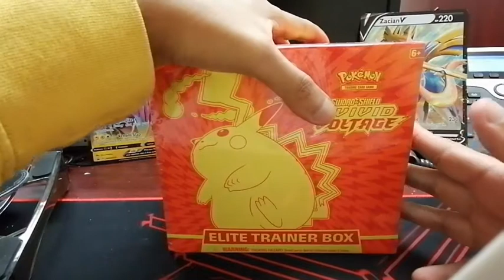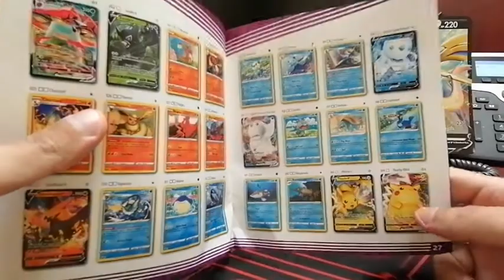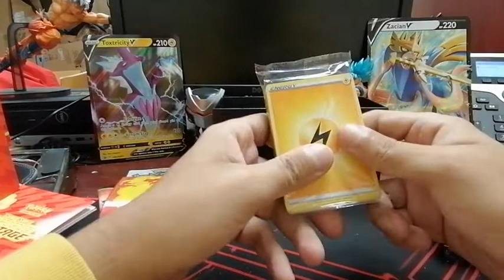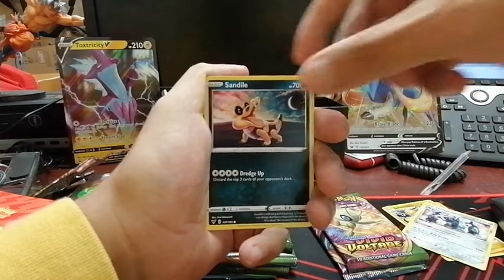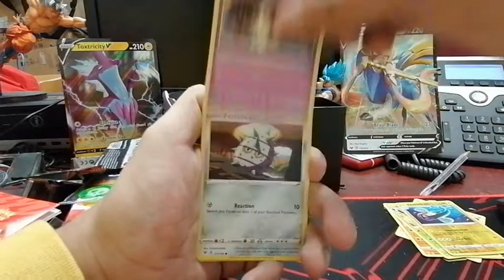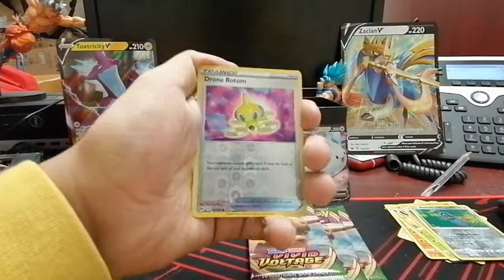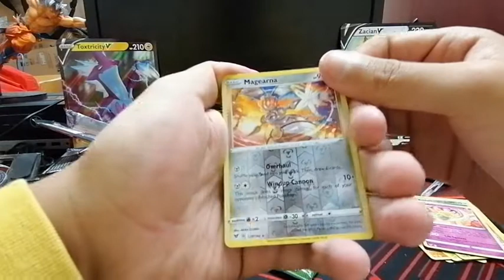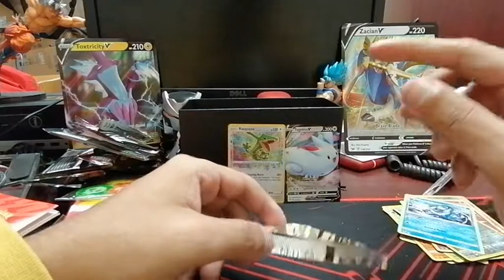Gran Primera Apertura De Una Elite Trainer Box De Voltaje Vivido // Buscando el Picachu gordito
↓↓↓↓↓↓↓↓↓↓↓↓↓😱😱AYUDARME EN EL CANAL!😱😱↓↓↓↓↓↓↓↓↓↓↓↓↓

¡Deja tu LIKE en el video si te gusta!